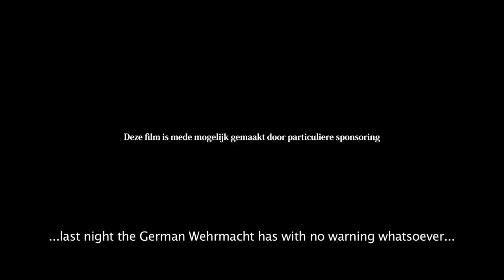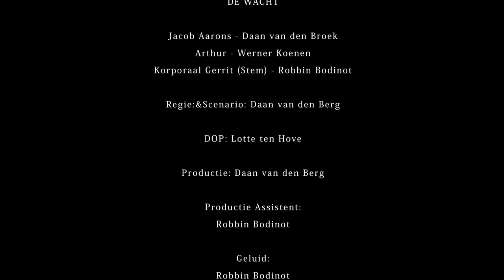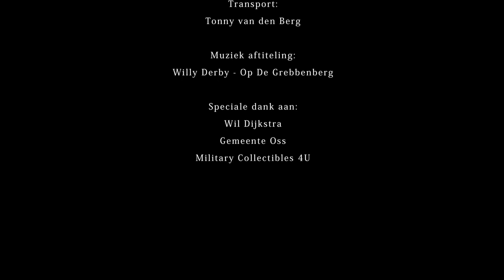The Watch (2012) - World War II - Short Film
In 1940 the German invasion of the Netherlands takes the Dutch army by surprise, the young soldier Jacob Aarons in particular. He hides in a ditch and hopes the war will pass him by, but he comes in tight spot when a German wounded soldier tries to find cover along side him.

A short film by Daan van den Berg, starring Daan van den Broek and Werner Koenen. Made with no budget